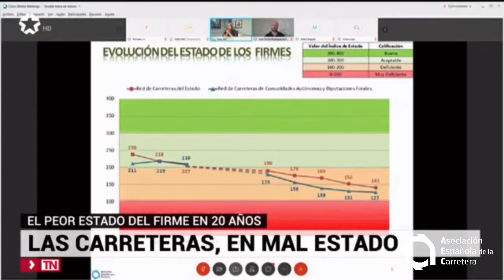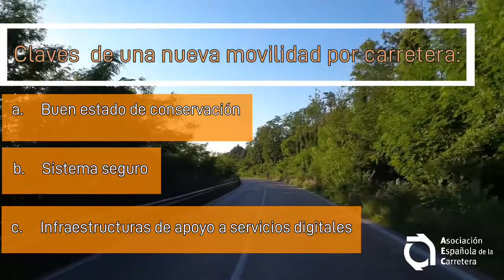La AEC conmemora el Día Internacional de la Conservación de Carreteras